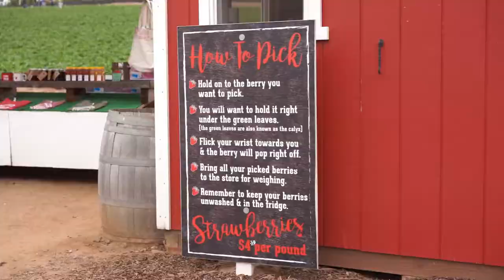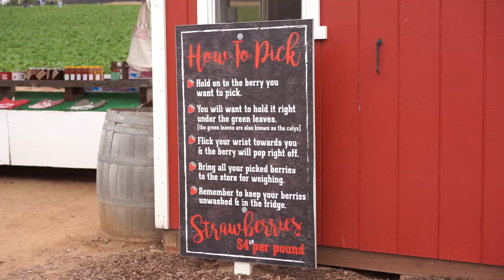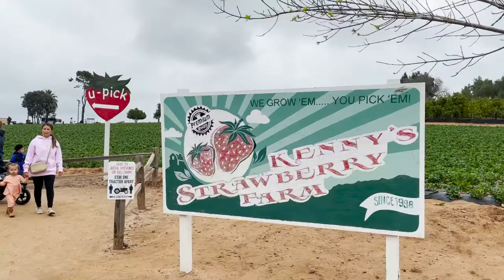Kenny's Strawberry Farm Review With Kids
📍 KENNY’S STRAWBERRY FARM

See you soon with another video around California!